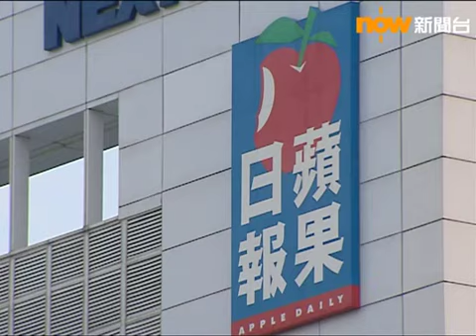《蘋果日報》網頁疑被黑客入侵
【now新聞台】壹傳媒網站懷疑被黑客入侵。